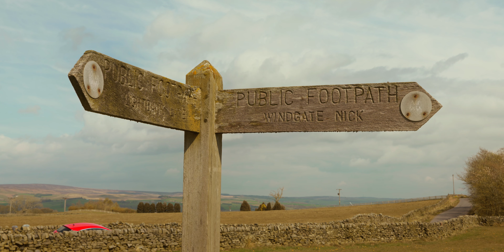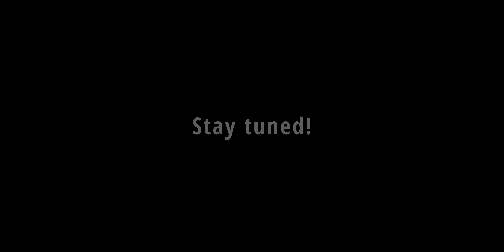Exploring Yorkshire - Highball Bouldering, New Rock and Hard Repeats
Something I forgot to acknowledge in this video is the lack of a ground up approach (other than on Massive Attack, which is relatively easy). Headpointing is a worse style, but with 3 kids, other interests, and a mortgage to pay for, that's my preferred method. The Waiting Line, Red Alfa and The Dawning all needed cleaning anyway, and without working the moves on a rope first, I probably wouldn't have been able to climb them before getting too beat up. Ground up can be reserved for better climbers than me!  Hope you enjoy.

TIMESTAMPS
0:00 Intro
2:08 The Waiting Line, Caley
6:32 Massive Attack, Crookrise
9:23 Jason's Roof, Crookrise
11:34 Red Alfa attempts
12:54 Jenga, Windgate Nick
14:28 Red Alfa, Windgate Nick
17:51 The Dawning, Hawkcliffe
21:33 Pigeon, Hawkcliffe
23:20 The Throne, Hawkcliffe
24:33 Crisis, Hawkcliffe
26:43 Before The Rain, Cloughton Wyke
28:10 Future Projects